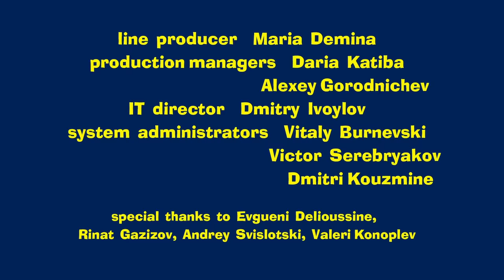Masha and The Bear - Watch out! 🎿 (Episode 14)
The Bear wakes up in his chair with an enormous bump on his head and a biathlon cup. But he can't remember how it all happened. Masha and the hare stand beside him with guilty looks on their faces. They tell their interpretations of the story. The Bear has to decide which one is true and which is false.

With kindness and comedy in its heart, the show follows the adventures of a little girl Masha and her friend, The Bear.

Their relationship is a metaphor of how a child interacts with the big world and how an adult can aid with this difficult task. Masha is a restless little girl who can hardly stand still due to her endless energy - everything she comes into contact with must be tried on! She's friendly beyond description and treats everyone like she's known them for ages. Her curiosity and creativeness causes funny adventures..
The cartoon became a hit for families around the globe, due to its smart ability in entertaining and educating both children and parents. Although there's no such thing as direct teaching, Masha and the Bear enlightens children about real friendship, care, freedom of creativity and basic skills in a funny and smart manner. Join the adventure with exclusive toys by Spin Master